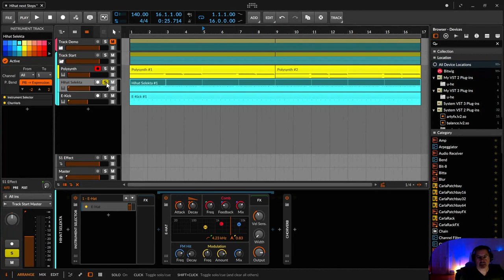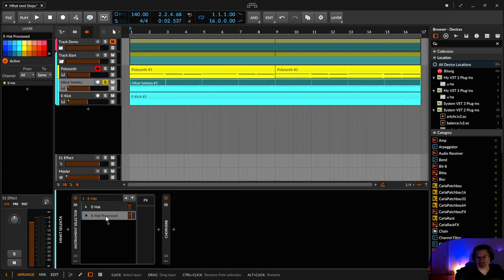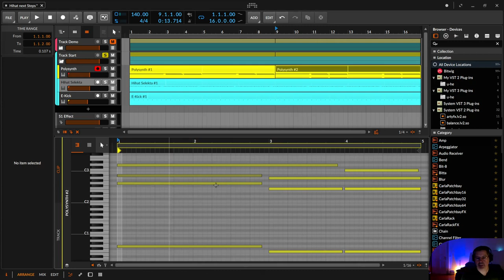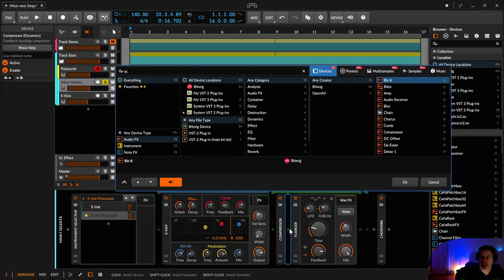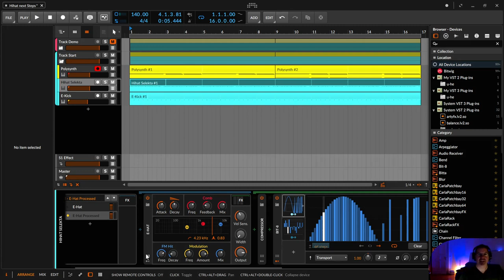Beats - HiHat next Steps| Bitwig (deutsch)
In dieser Beats Practice Session zeige ich dir, wie du ein nettes Hihat Pattern mit knotrolliertem Zufall noch interessanter gestalten kannst

00:00​ Einleitung und das worum es geht
00:52 Das Hihat Pattern und der Aufbau
02:20 Flanger
05:22 Hihat Decay mit kontrolliertem Zufall - Steps
06:29 Noch mehr Hihat Decay - Amount & LFO
09:00 Noch noch mehr kontrolliertern Hihat Decay Zufall - Steps Zufall Steps Pattern
12:05 Compressor
12:45 Bitcrusher Bit-8
13:25 Bit-8 Clock mit dem Steps zufalle kontrollieren
14:40 Bit-8 Clock Steps mit dem Zufalls pattern (Seed) Steps steuern
17:24 Bloß nicht kommentieren, like oder subscriben, wenn ich aufhören soll :)